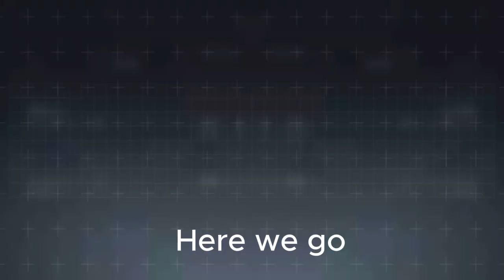Claiming M4 Black Gold Royal Permanently + Grinding Gold camo for M4 Gameplay (Call Of Duty: Mobile)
Timestamps:
0:00 - Intro
0:05 - Claiming M4 Black Gold Royal Permanently
1:09 - Grinding Gold Camo Gameplay (1)
4:25 - Grinding Gold Camo Gameplay (2)
7:44 - Getting the Gold Camo and Putting it on M4 Black Gold Royal